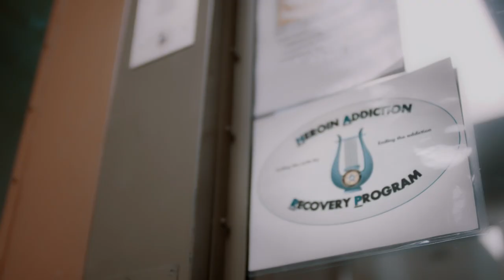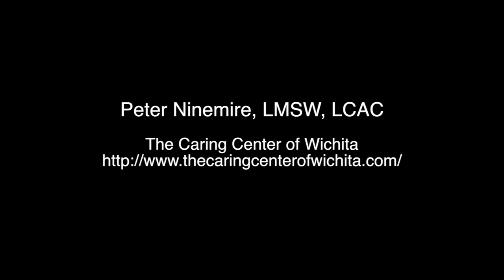Peter Ninemire: Faces of Change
On October 9, 2016, Peter Ninemire spoke at the Salina Art Center on his experiences with addiction, incarceration and why we must treat people with substance abuse disorders with respect and humanity.